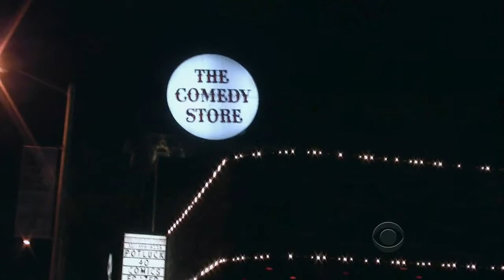Late Late Show with Craig Ferguson 1/22/2010 The Mythbusters, The Hotrats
Guests: The Mythbusters, The Hotrats